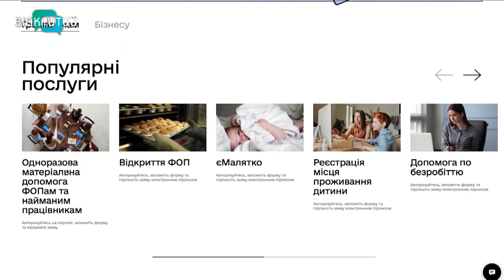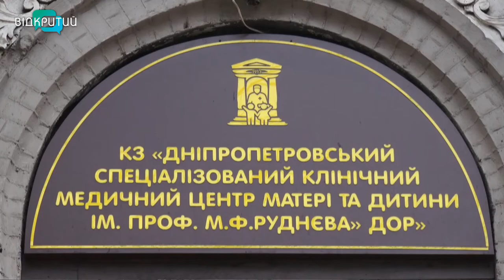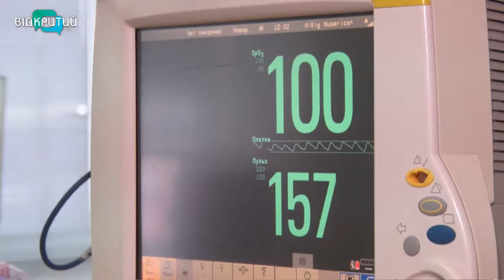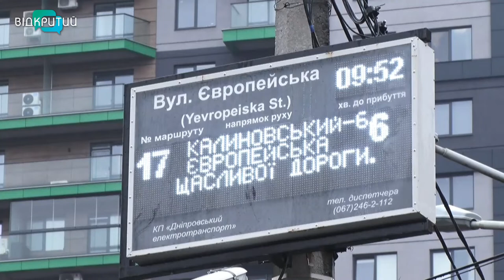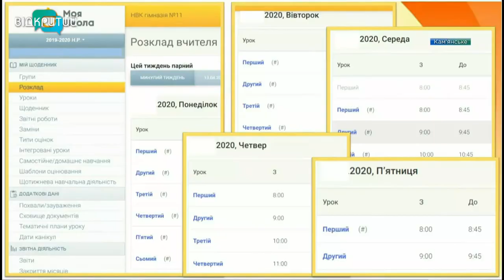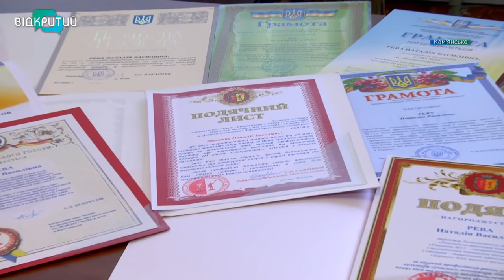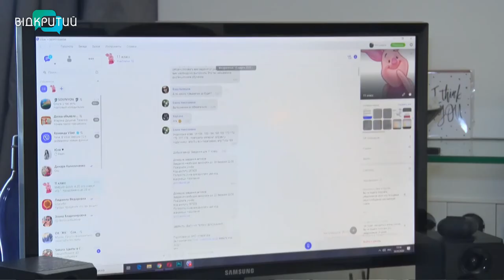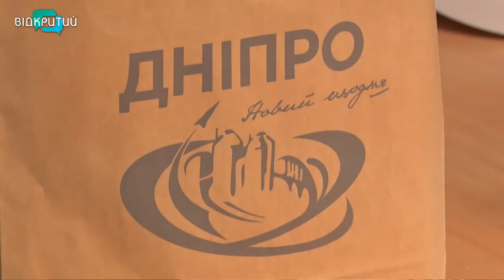Новини OPEN NEWS від 30 грудня 2020 року 18:15